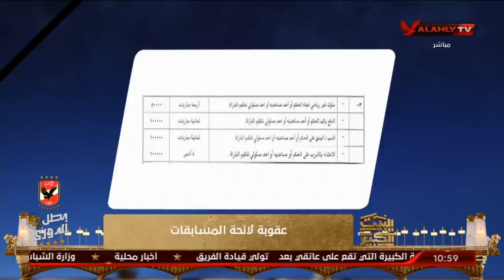الزهيري عن واقعة "ضرب ساسى بالقفا للحكم": "مهزلة" ولابد أن يكون اجراء مناسب واللائحة واضحة في ذلك